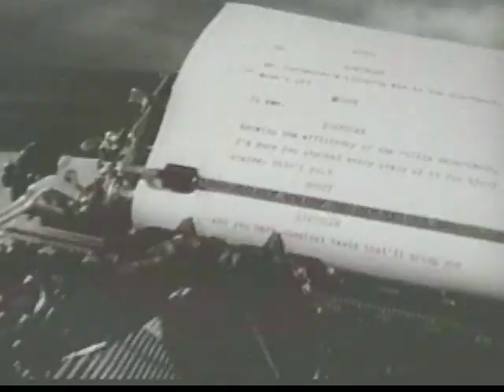Surreal Life Productions Reel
A production company that produced documentaries for AMC.